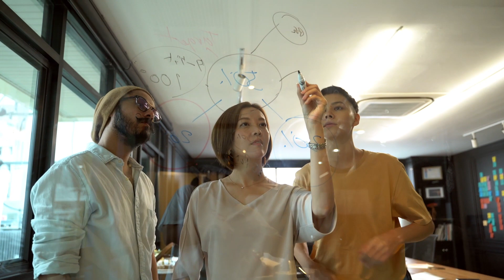LIBRA - TODO SOBRE LIBRA - CARACTERÍSTICAS | HORÓSCOPO SIGNO LIBRA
Este estudio aporta una lista completa de 50 curiosidades sobre LIBRA que te permitirán saber mejor sobre ellos mismos y adquirir una mejor comprensión de sus personalidades.
SEPTIEMBRE y OCTUBRE son los meses de LIBRA, el mes de la tranquilidad y la diplomacia. Y si estás de acuerdo con estas afirmaciones, entonces estás en perfecto estado para aprender cosas increíbles acerca de libra. ¡Incluye estos 50 datos curiosos sobre Libra en tu vida!

Si eres una persona que está interesada en la astrología, entonces es probable que ya hayas oído hablar de los astros libra y el significado de la estrella libra. Sin embargo, hay muchas cosas que no sabes sobre este  astro.

Aquí te traigo 50 datos curiosos sobre Aries, para que sepas más sobre este zodiacal signo.

Aquí te traigo 50 datos curiosos sobre Tauro, para que sepas más sobre este zodiacal signo.

Aquí te traigo 50 datos curiosos sobre Géminis, para que sepas más sobre este zodiacal signo.

Aquí te traigo 50 datos curiosos sobre Cáncer, para que sepas más sobre este zodiacal signo.

Aquí te traigo 50 datos curiosos sobre Leo, para que sepas más sobre este zodiacal signo.

Aquí te traigo 50 datos curiosos sobre Virgo, para que sepas más sobre este zodiacal signo.

Si te gustan las historias referentes al tema del zodiaco, debes ver esta saga de 13 capitulos "El horóscopo maldito"

Importante: El contenido de este video tiene derechos de autor y es exclusivo de "Anima del Inframundo". Cualquier reproducción, plagio, descarga y subida nuevamente a you tube conllevaran a una denuncia por copyright. Disfruta el canal y ayúdanos a difundir nuestra cuenta oficial.

GRACIAS POR SEGUIR AL ANIMA DEL INFRAMUNDO.! FELICES SUEÑOS SI ES QUE PUEDEN